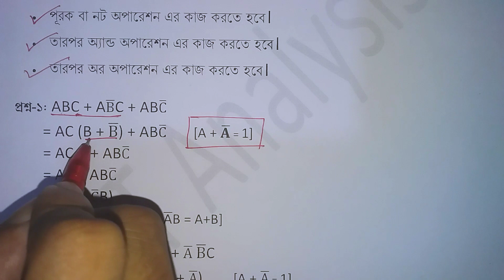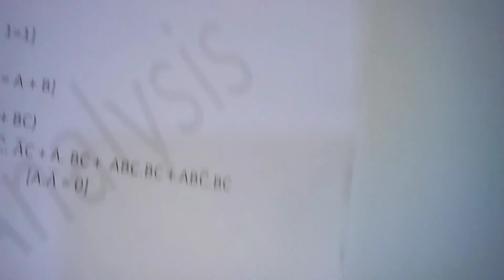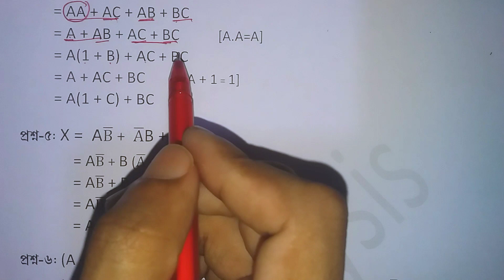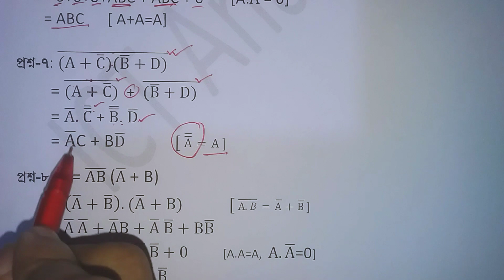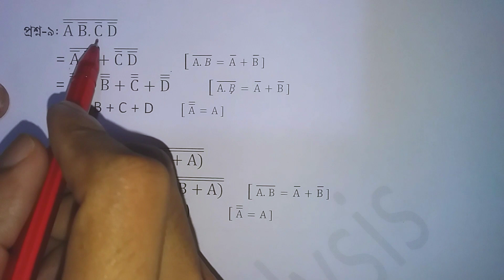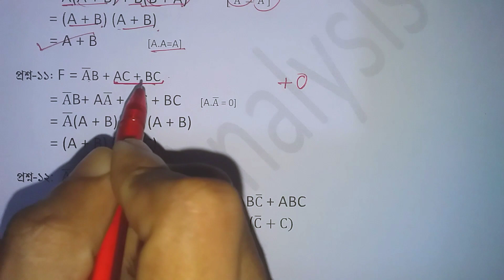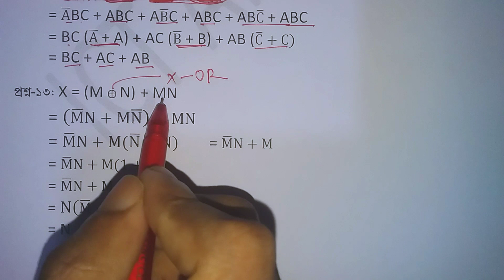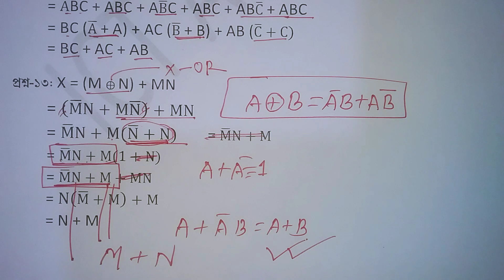HSC-ICT || সরলীকরণ || Chapter-3 || Part-2 || Digital Device || আইসিটি || ডিজিটাল ডিভাইস